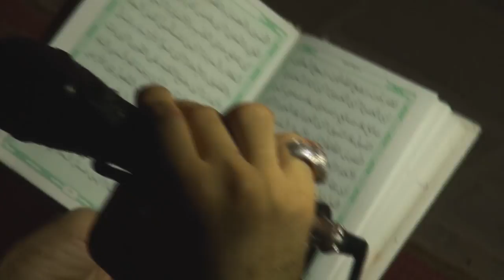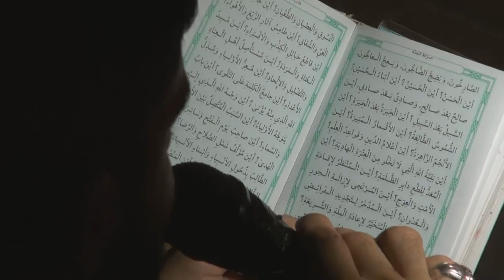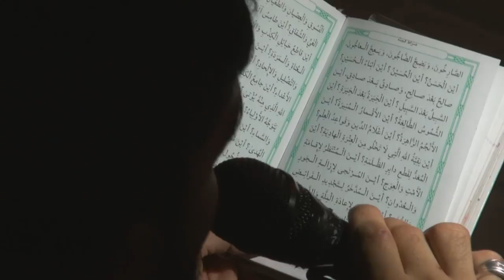امسية دعائية في بلدة العكر لتسديد خطى الثورة البحرانية المجيدة 23/9/2015 Bahrain